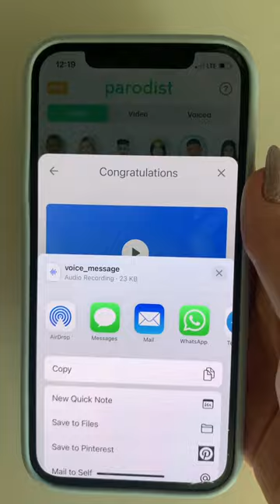AIRDROP PRANK WITH DRAKE'S VOICE